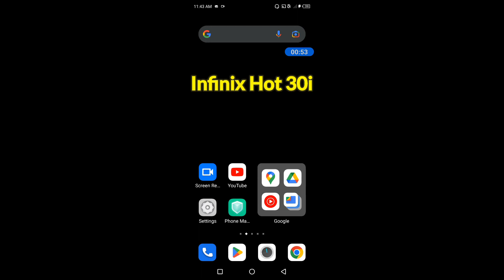How to switch off Infinix Hot 30i || Infinix Hot 30i ko switch off kaise kare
Hello dosto, aaj maine is video me bataya hai ki Infinix Hot 30i ko switch off kaise kare, dosto Infinix Hot 30i ko switch off karna bahut hi aasan hai. Agar aap bhi janna chahte hain ki Infinix Hot 30i ko switch off kaise kare to is video ko pura dekhiyega, thanks friends.

How to switch off Infinix Hot 30i
Infinix Hot 30i ko switch off kaise kare
How to restart Infinix Hot 30i
How to do switch off Infinix Hot 30i
Infinix Hot 30i ko switch off kaise karte hain
Infinix Hot 30i ko restart kaise kare
Infinix Hot 30i switch off
Infinix Hot 30i
Switch off